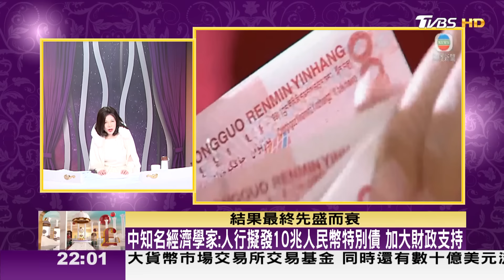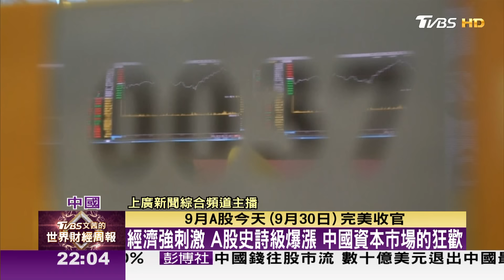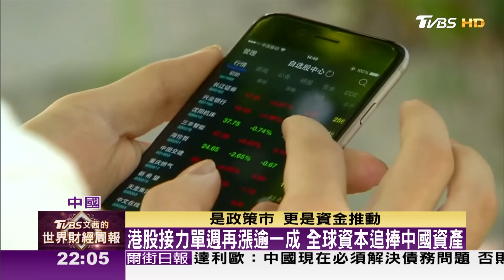【完整版下集20241006】中知名經濟學家:人行擬發10兆人民幣特別債 加大財政支持 TVBS文茜的世界財經周報 20241006